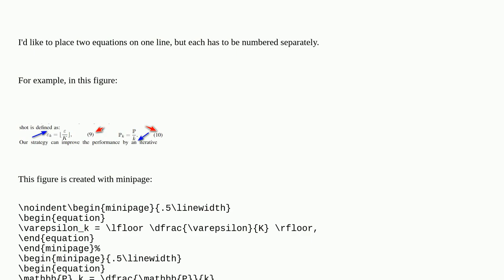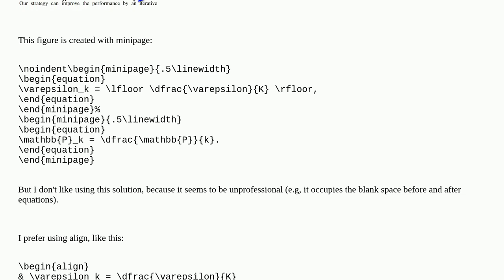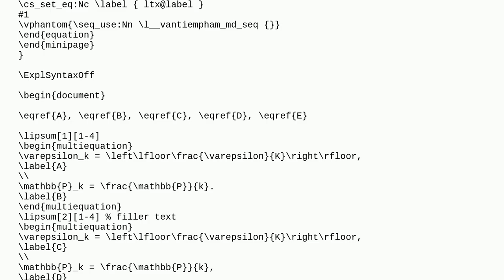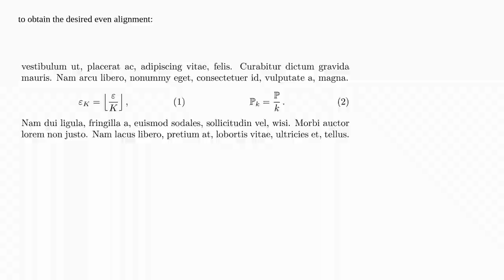How can I place two equations on one line, but each is numbered separately?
A special thanks goes out to the community

  minipage align equations